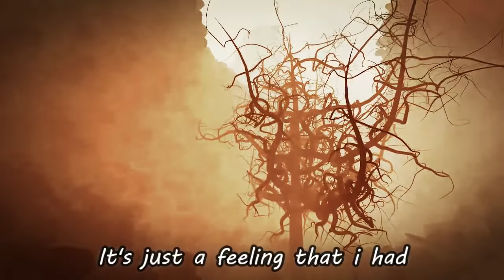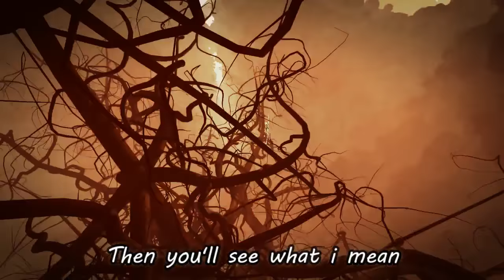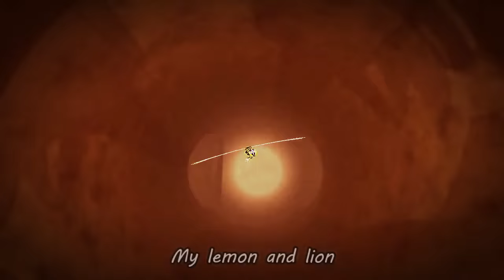Shack - Dragonfly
The genesis of Waterpistol is one of the most convoluted in all of indie pop, and it's one of the genre's most legendary stories. The album was recorded in 1991, but (shades of Tater Totz's Alien Sleestacks from Brazil) the master tapes were destroyed when the studio caught fire. All was not lost, however, as producer Chris Allison had made a DAT safety copy before he left for an American vacation. Unfortunately, not knowing about the fire, Allison inadvertently left his DAT in his rental car. Amazingly, he was able to track it down with the help of the car rental company, but given that Shack's record company had gone under and the band had split up in the interim, the album didn't come out until the German label Marina Records rescued it in 1995. Like an acoustic-oriented version of the first Stone Roses album (or perhaps a less '60s-obsessed La's), Waterpistol mixes shimmering jangle pop tunes with leader Michael Head's alternately wistful and depressive lyrics. Melancholy without being overwhelmingly sad, Waterpistol includes a number of remarkably strong songs, like the relatively cheery "Mood of the Morning" and the achingly wistful ballads "Undecided" and "London Town," all of which top anything Head's previous combo, the Pale Fountains, managed. Though its non-release at the time was an exacerbating influence on Head's temporary descent into drugs and depression, Waterpistol is one of those rare "lost" albums that's actually as good or better than the hype suggests. This may actually be better than the more lauded H.M.S. Fable.